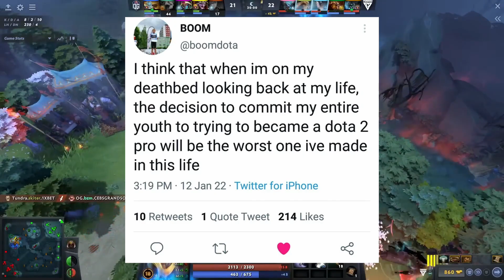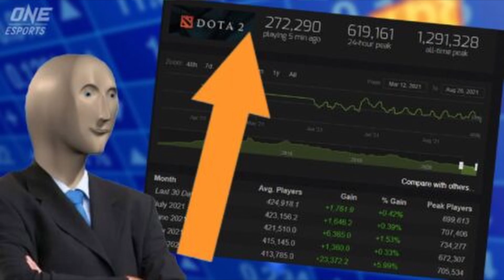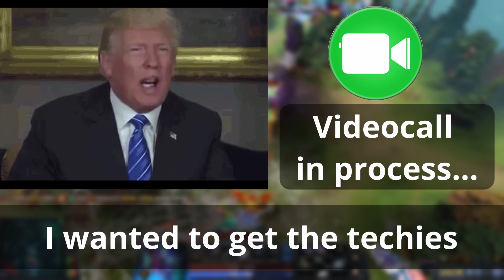Reasons Why Dota 2 is Not Dying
Here are some of the reasons of why Dota 2 is more Alive than it has ever been before.
-True Sight for ti10
-The New Battlepass
Wanna know more?? Watch the entire video! I hope you enjoy and I hope you laugh at least a little bit!
We all love Dota so we should build a Community, MMR is just a number!